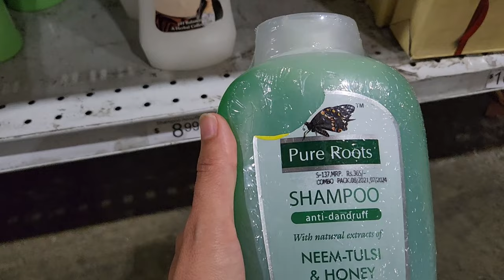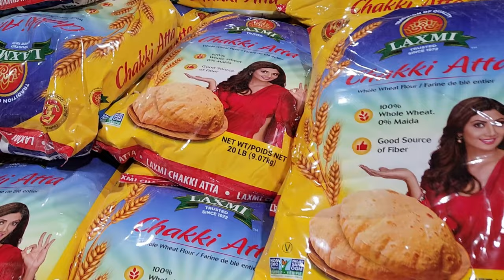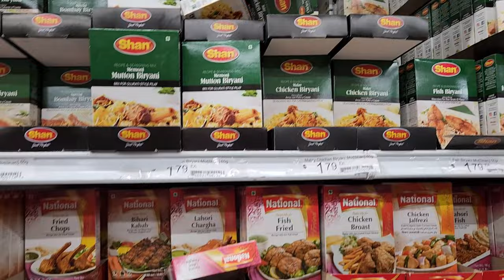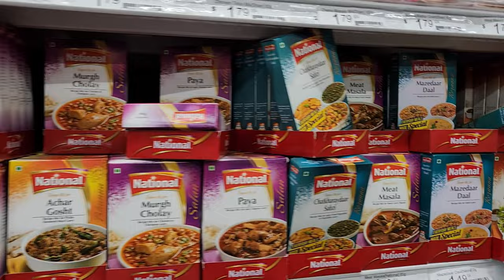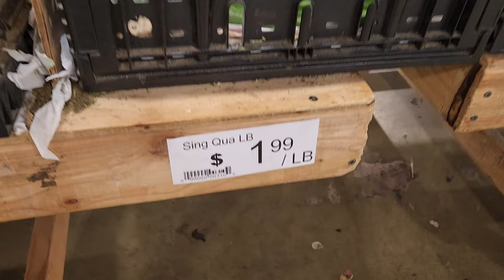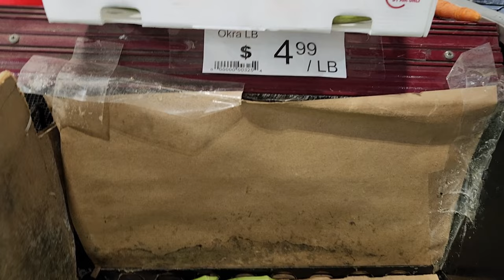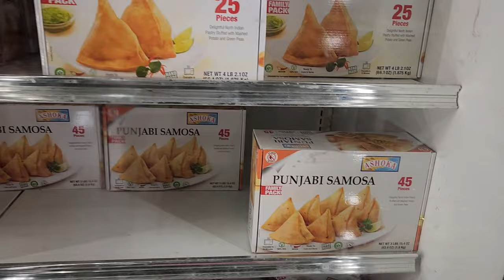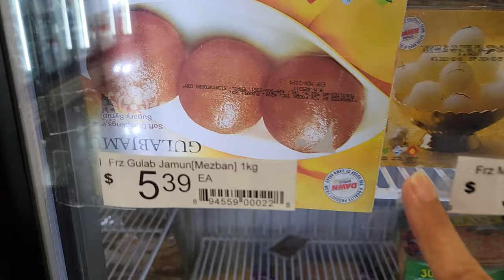Pakistani Mom In America GROCERY SHOPPING DAY 🛍 / Busy Mom Routine / Homemaker Vlog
Hello Everyone ! In today's video I'm taking you with me grocery at Asian D.K Market and show you how I do my daily , weekly and monthly grocery alone in America ?

🌸 THANKS so much for being part of my channel .